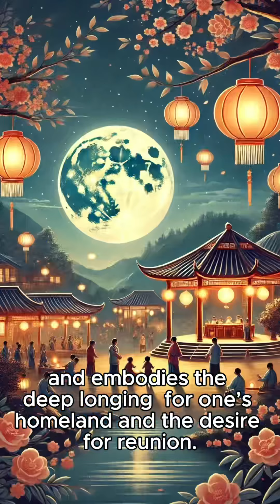Mid-Autumn Festival 2024 中秋节 2024